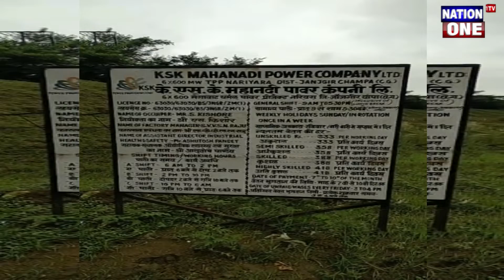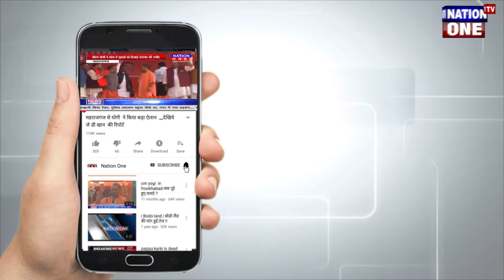Headlines 12pm.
सभी रुझान वाली खबरों के लिए बने रहें.

Thankyou.